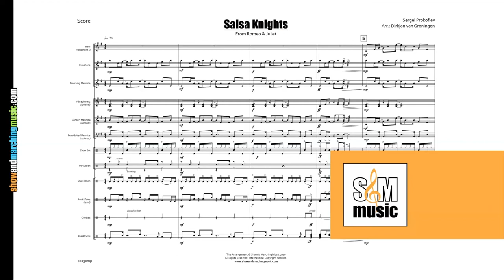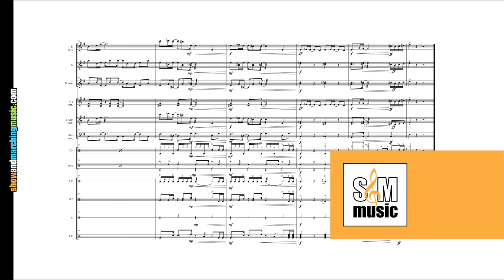Salsa Knights | Flexible Percussion Series | Arr. Dirkjan van Groningen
Salsa Knights for Marching and Concert Percussion Ensemble

Players 4-12 players

Instrumentation: marching bells (vibes), marching xylophone, marching marimba, vibraphone (optional), concert marimba, bass guitar/marimba, drumset, percussion, snare drum, multi toms. cymbals, bass drums